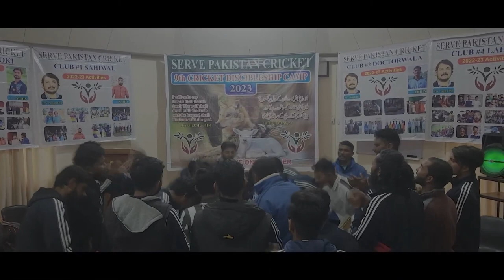43rd GA World Outreach Report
Presented by Julie Hawkins, Chairman of the Standing Committee on World Outreach, and Gabriel de Guia, Executive Director of EPC World Outreach.